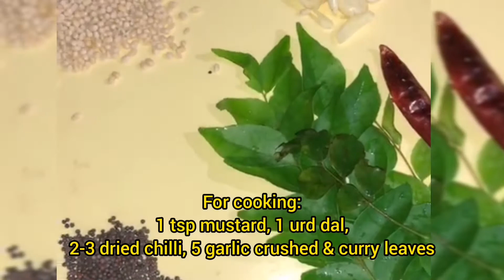ഒരു നാടന്‍ വാഴ പിണ്ടി തോരൻ||The traditional Kerala Banana Stem Stir Fry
Today we are presenting you one of the Kerala's traditional dishes vazha Pindi thoran(Banana Stem Stir Fry). It is a very healthy dish. So please watch and try this dish and share your feedback about it. Thank you.